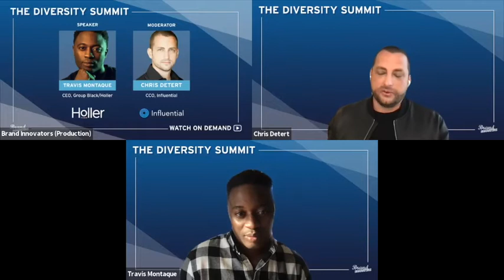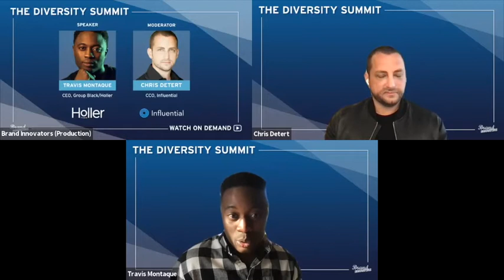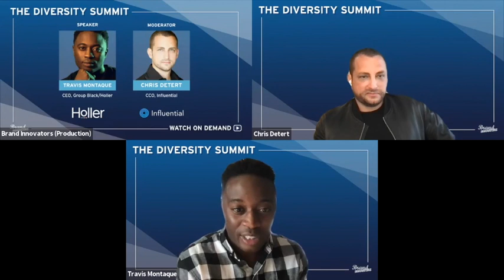The Diversity Summit: Holler & Influential Featured Fireside Chat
Enjoy this fireside chat from Brand Innovators Diversity Summit BILivecast, hosted by Influential, featuring
Travis Montaque, CEO Group Black/Holler
Moderated by: Chris Detert, CCO, Influential